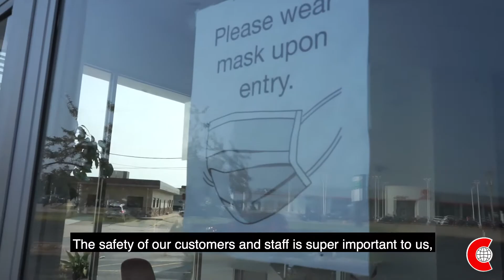Todd | "Mask Up" Video